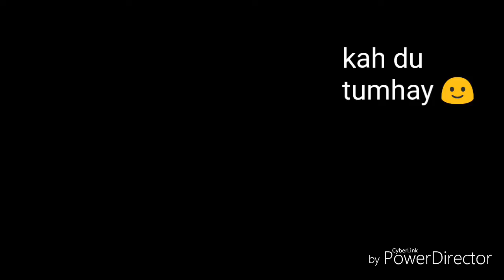WhatsApp status video song - socha hai | badshaho ( 2017 )